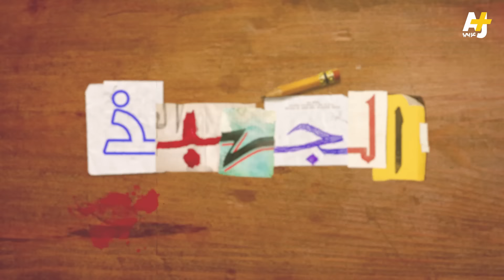الجهبذ | القصة الكاملة لحرب أكتوبر/ تشرين 1973.. انتصار أم هزيمة؟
ماذا تعرفون عن حرب أكتوبر/ تشرين 1973؟ وما تفاصيلها؟
مصادر الجهبذ